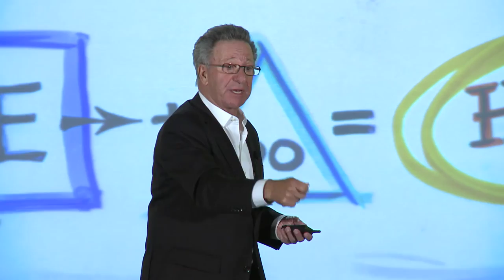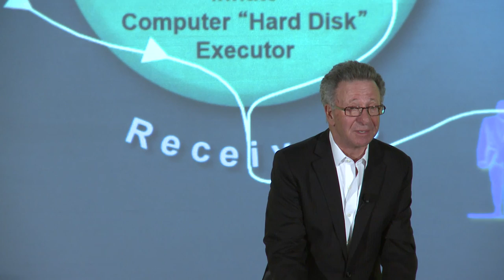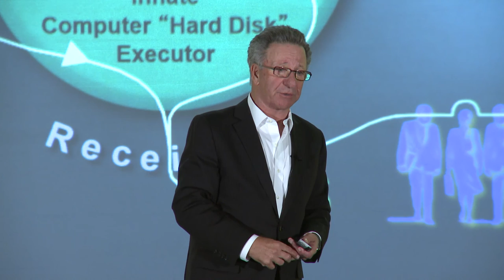10 Stunning Practice Building Discoveries with Larry Markson, DC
10 Stunning Practice Building Discoveries with Larry Markson, DC